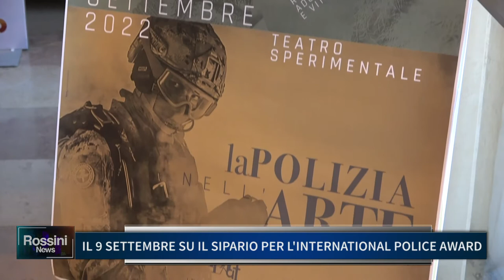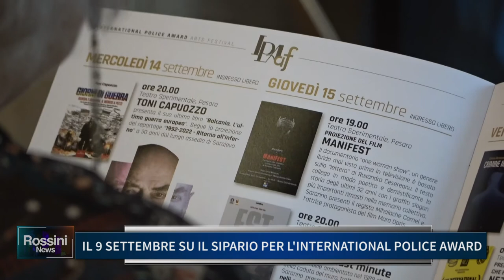IL 9 SETTEMBRE SU IL SIPARIO PER L' "INTERNATIONAL POLICE AWARD ARTS FESTIVAL"